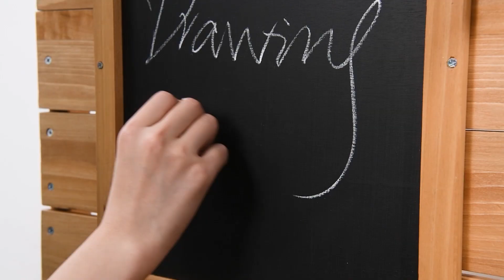Installation Video - Kids Wooden Cabana Sandbox with Cover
Kids Wooden Cabana Sandbox with Cover and Bench Seats, UV-Resistant Canopy, Blackboard,Sandpit Cover,Car Track,Sand Funnel and Wheel